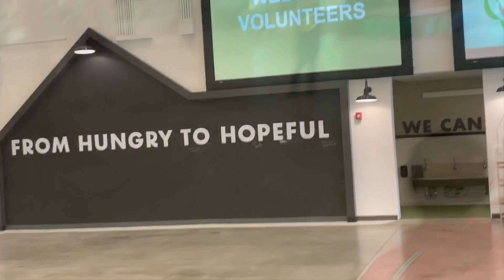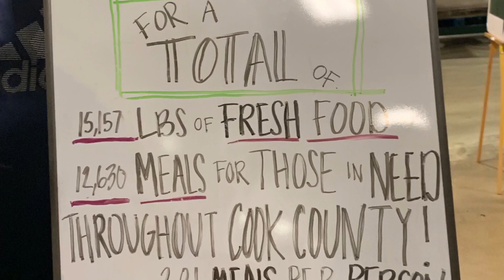Going To The Food Depositary |vlog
“Life’s Most Persistent And Urgent Question Is, What Are You Doing For Others?”~Martin Luther King Jr.